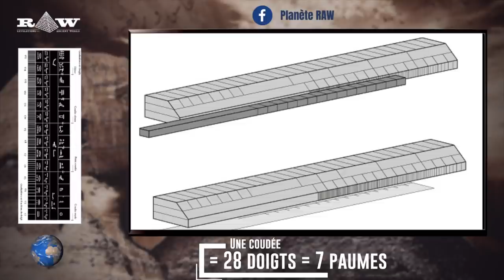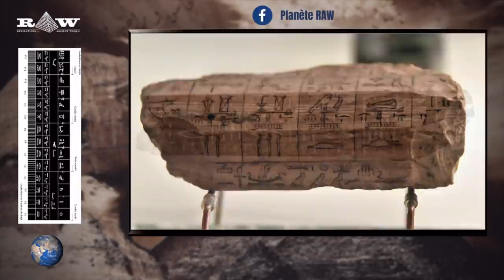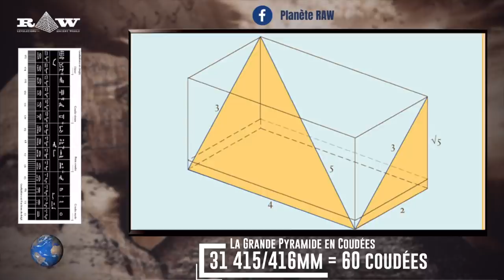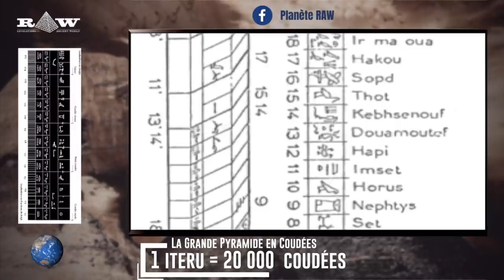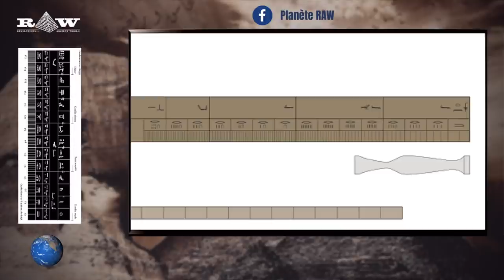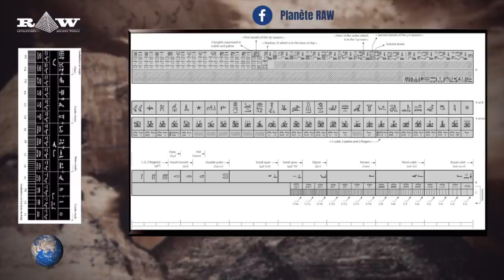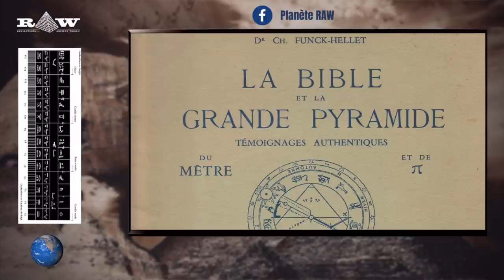Les Égyptiens et la Coudée Royale - Débat historique ou anachronique?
La Coudée Royale Égyptienne est une unité de mesure utilisée dans la construction des sites anciens Égyptiens et notamment dans la construction de nos pyramides adorées.
Sa précision et sa relation possible avec le mètre constituent aujourd’hui encore un sujet controversé. Pourtant, en analysant les mesures effectuées sur les différentes échelles de mesures, il est possible de la déterminer avec précision et ce utilisant exclusivement des sources issues de l'Égyptologie classique. Toutefois, nous verrons que ses réelles origines pourraient ouvrir des portes et des débats anachroniques.

➤ Soutenir la chaîne avec un petit coup de pouce